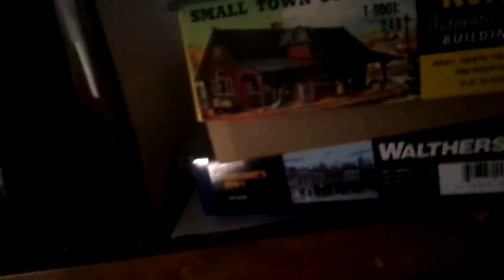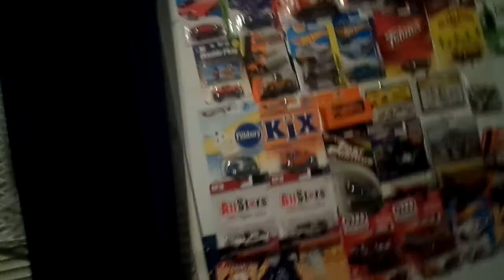little tip and heads up about unsubscribing from youtubers